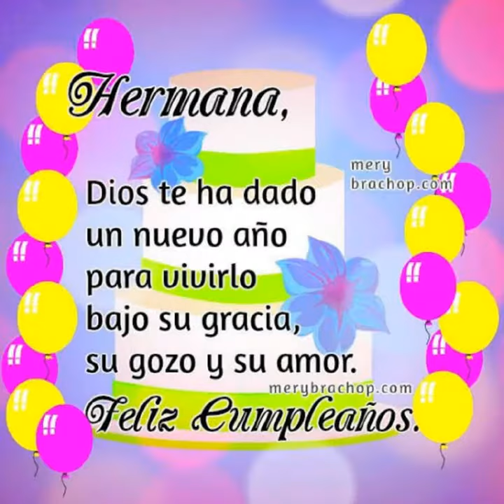Feliz cumpleaños para mi hermana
Video con fotos y musica